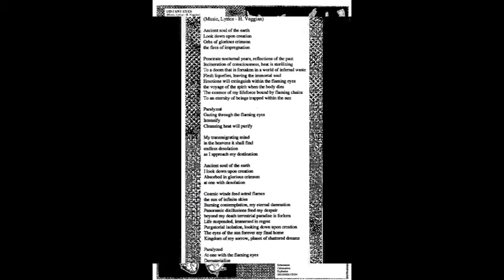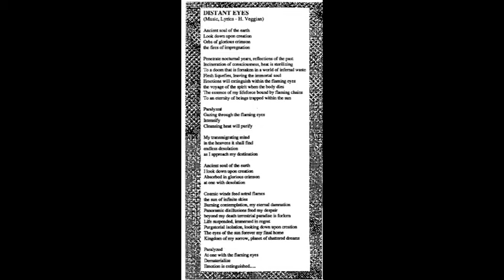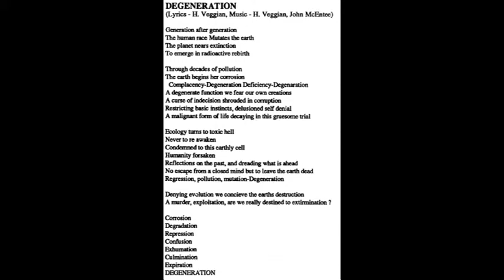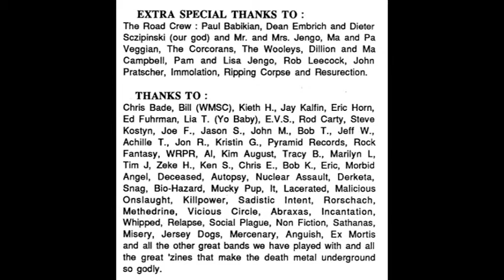REVENANT "Distant eyes" EP THR002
Avec pour objectif de mettre en ligne l’intégral des productions de THRASH Records, voici le 2 EP sorti en 1990    ENJOY

With the aim to put online the complete THRASH Records  productions, here is the 2 released in 1990  ENJOY